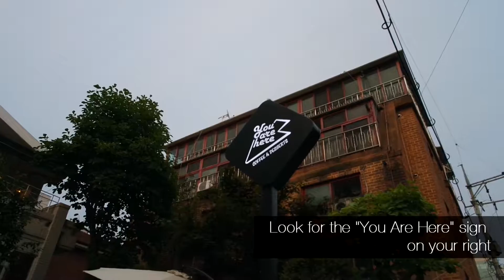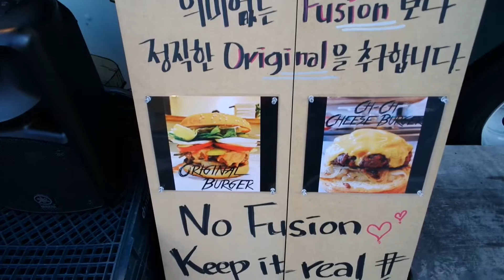Seoul Control: A Month in South Korea – Week Two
I spent one month in Seoul as a student at Hanyang University (Hanyang International Summer School).  The secon week sees me integrating into Korean society a little deeper than the week before.  A meeting with a friend sees us late to Kyeongbokgung with a shift near Seoul Station for a large traditional feast and another meeting with another friend for her birthday, oddly enough, at Itaewon.

Sourface – "Song Cry (Remix [Instrumental]}"
DJ Grumble - “Stay Slowed”
Flamingosis – "Down for the Fifth"
Vanilla - "How"
Vanilla - "By"